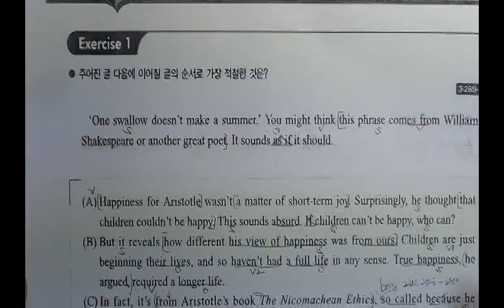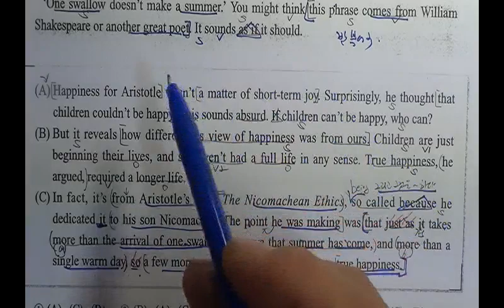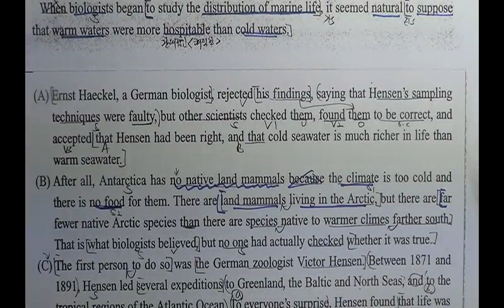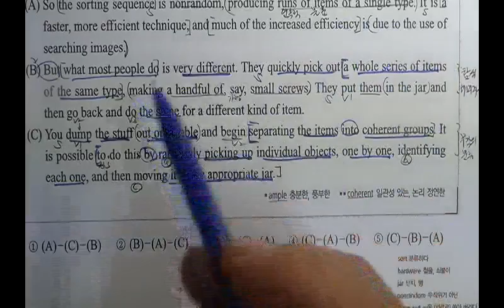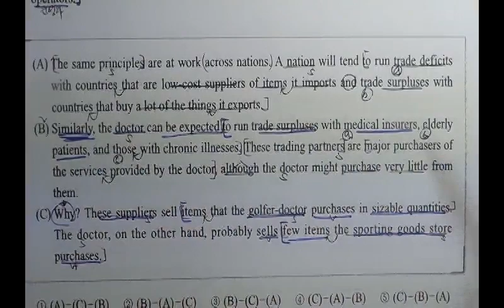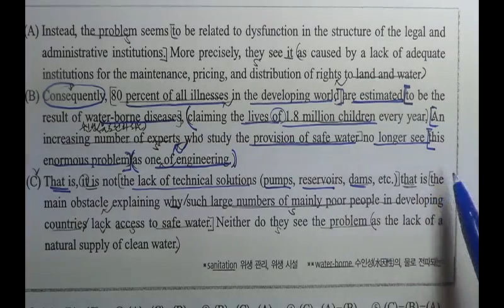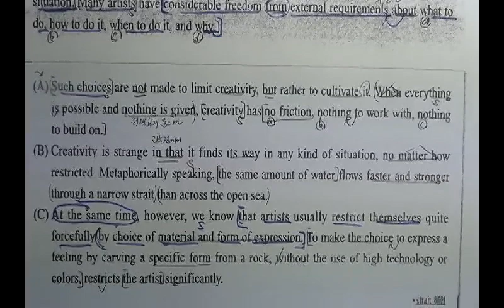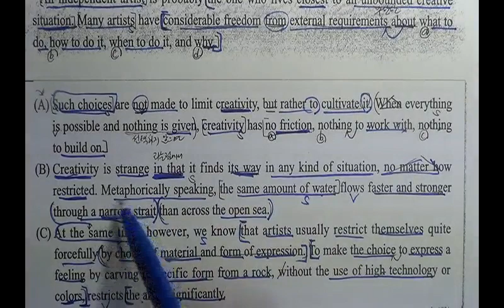2016년대비 인터넷수능 영어독해연습1 14강 글의순서 [해운대구 이정영어교실 010-2580-6401